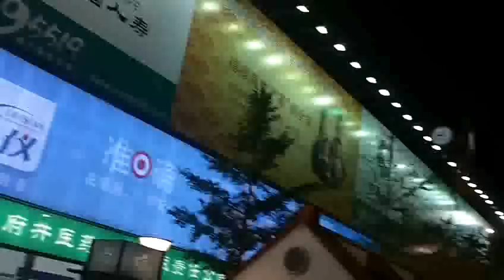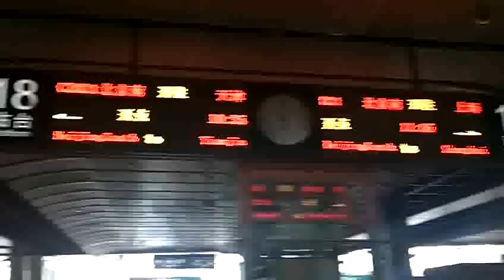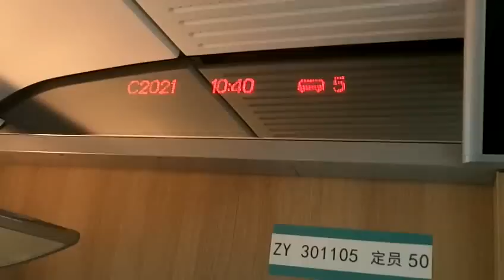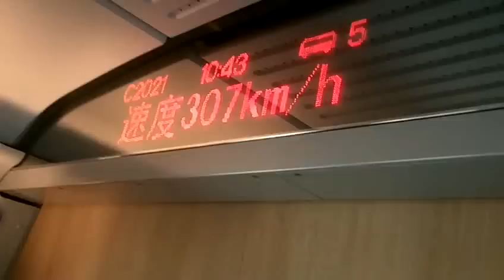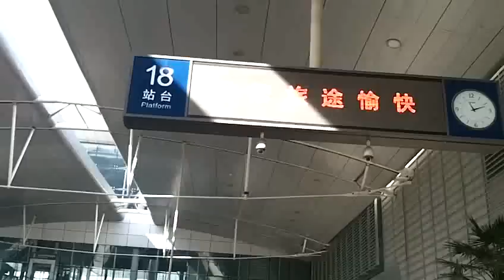Zaphandy China High Speed Train